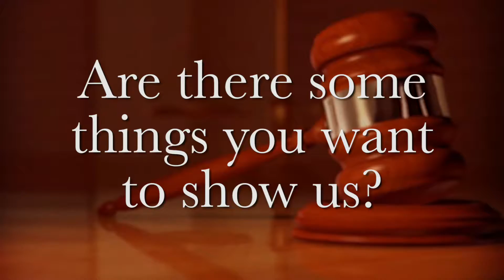Legal Connections | Study Abroad Experience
Students share their study abroad experiences.